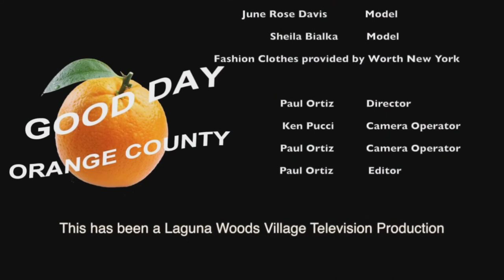Music Conclusion with Pat and Amy Osmond Cook